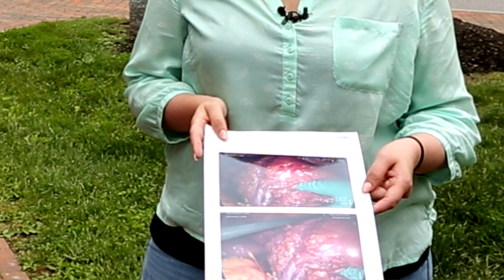Kidney Transplant a Success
Christine Royles, who advertised the need for a new kidney on her car window, received a transplant Tuesday morning from Josh Dall-Leighton of Windham